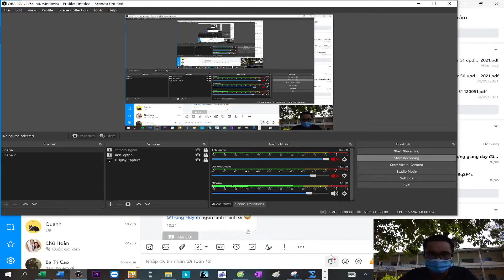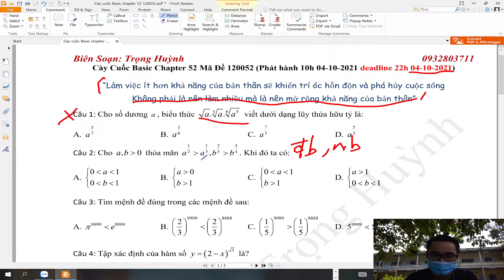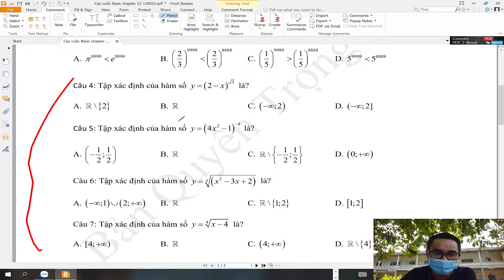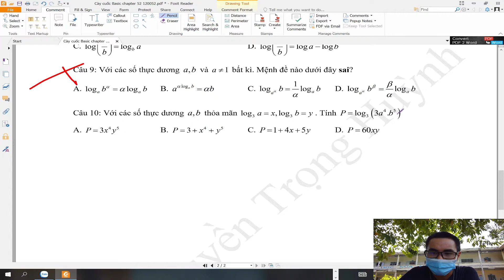Gợi ý chapter 52